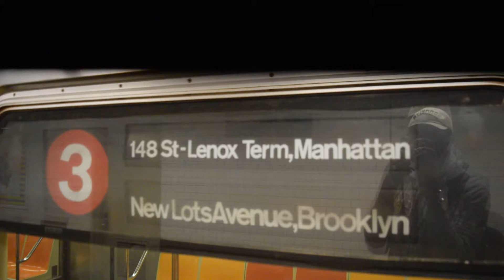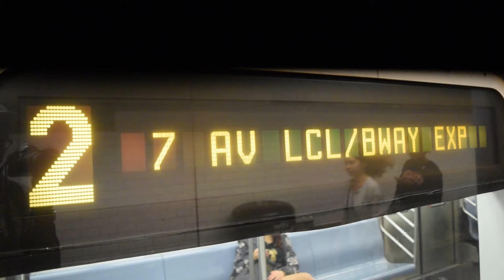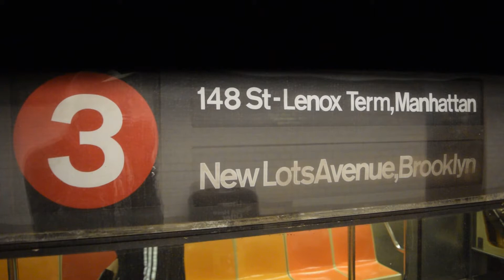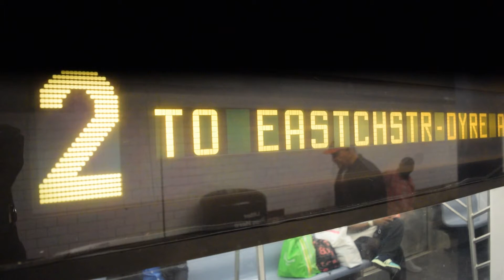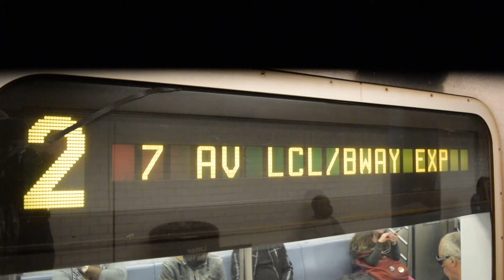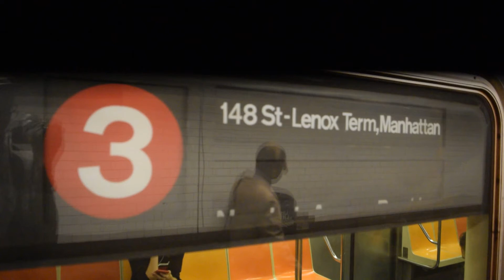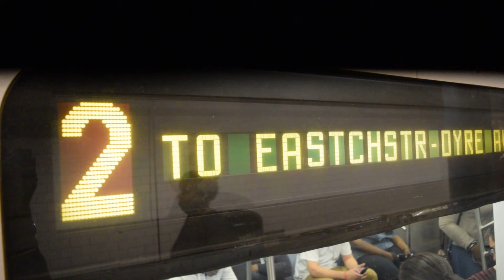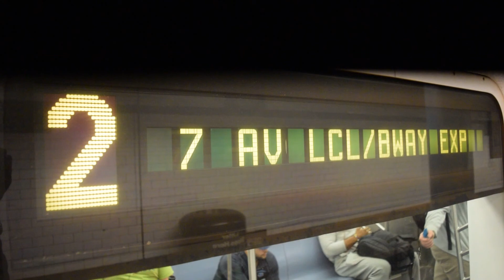125th Street (IRT Lenox Avenue Line) Action!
In this video, we have action at 125th Street (IRT Lenox Avenue Line).

Subway Lines Featured:

(2) - Bronx and *South Ferry-bound trains running from South Ferry (Island Platform) in Financial District, Manhattan to *Eastchester-Dyre Avenue in Eastchester, Bronx via *7th Avenue Local/Broadway Express (Main Line), Lenox Avenue Local, 149th Street Tunnel, White Plains Road Local, and *Dyre Avenue Local

(3) - Harlem-148th Street and *14th Street-bound trains running from *14th Street (IRT Broadway-7th Avenue Line) in Greenwich Village, Manhattan to Harlem-148th Street in Harlem, Manhattan via Broadway-7th Avenue Express (Main Line) and Lenox Avenue Local

Subway Fleet Featured:

R62s

R142s

*Notes: Due to Fix and Fortify weekend tunnel rehabilitation in the Clark Street Tunnel, there is no (2) train service between Chambers Street (IRT Broadway-7th Avenue Line) and Brooklyn College-Flatbush Avenue during weekends. After Chambers Street, (2) trains run via the (1) line to South Ferry (Island Platform) as it's last stop. They also run via 7th Avenue Local below Times Square-42nd Street (IRT Broadway-7th Avenue Line) to avoid congestion with the (3) train stopping at 28th Street (IRT Broadway-7th Avenue Line), 23rd Street (IRT Broadway-7th Avenue Line), 18th Street, Christopher Street-Sherdian Square, Houston Street, Canal Street (IRT Broadway-7th Avenue Line), Franklin Street, and Rector Street (IRT Broadway-7th Avenue Line) along the way.

*Due to Fix and Fortify weekend tunnel rehabilitation in the Clark Street Tunnel, there is no (3) train service between 14th Street (IRT Broadway-7th Avenue Line) and New Lots Avenue (IRT New Lots Line) during the weekends.

*As a result of track work at 145th Street (IRT Lenox Avenue Line) towards the end of the video, all (3) trains continued via the IRT Broadway-7th Avenue Line after 96th Street to 137th Street-City College stopping at 103rd Street (IRT Broadway-7th Avenue Line), Cathedral Parkway-110th Street (IRT Broadway-7th Avenue Line), 116th Street-Columbia University, and 125th Street (IRT Broadway-7th Avenue Line) along the way. (2) trains, M7, and M102 buses replaced the (3) train service as a result.